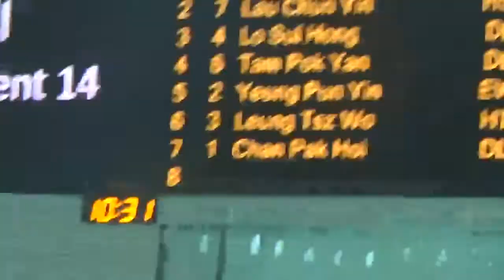2022 08 20 香港公開游泳錦標賽-男子100背（初賽)